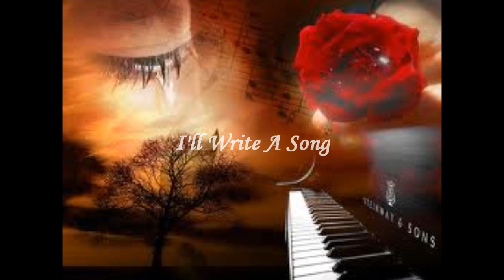Earth Wind and Fire - I'll Write A Song